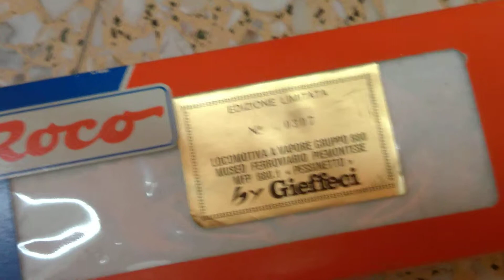MFP 880 1 Roco plus quattro centoporte Roco FS g a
Prima del video volevo metterla in doppia trazione con un 626 ma ho dovuto desistere per sciagure varie.
Brr...meglio dimenticare.
Brutta domenica ferromodellistica